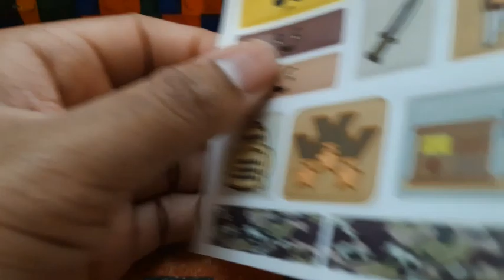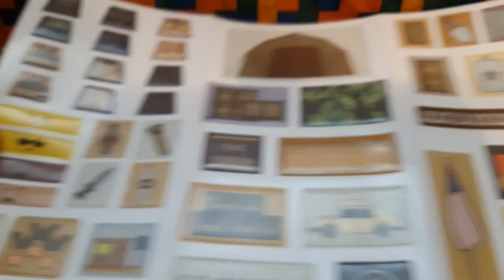Top Blox Building Block Brick Stickers Overview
In this Lego overview video, I'll be showing and featuring the Top Blox Building Block Brick Stickers! Hope you'll enjoy and find it helpful!
Software Used: Windows 10 Photos Video Editor
Camera Used: Mobile Phone
Thumbnail Made In: Windows 10 Photos Video Editor